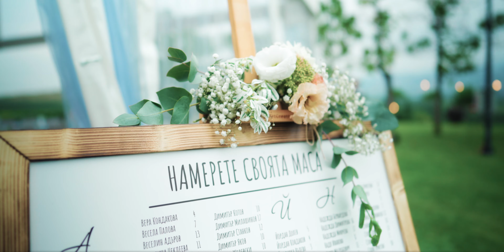Даниела & Трифон | Сватбен Трейлър | 16.08.2020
Сватбен трейлър | Тийзър | Wedding trailer | Wedding teaser